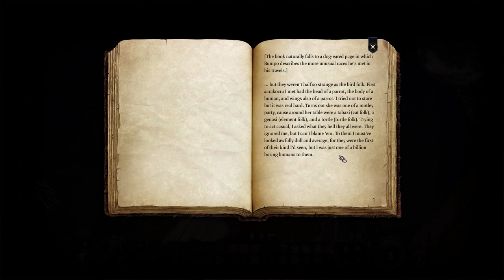Let's Play Baldur's Gate 3 [Part 7]: Where I Get Bamboozled, and I Get Wyll!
So the tiefling children are adorable, and Wyll is adorable, and I swear I figure out the mechanics I'm missing soon ish :')